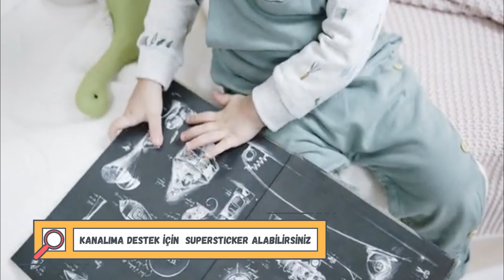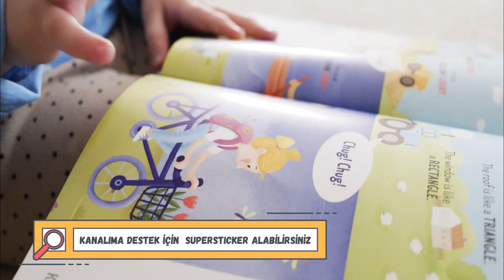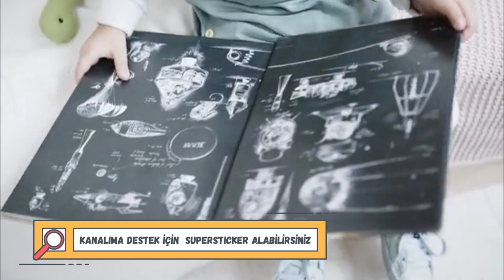Bebekleriniz Ve Sizin İçin Oyun Oynarken Birlikte Güzel Vakit Geçireceğiniz Reggae Hip Hop Müzik.